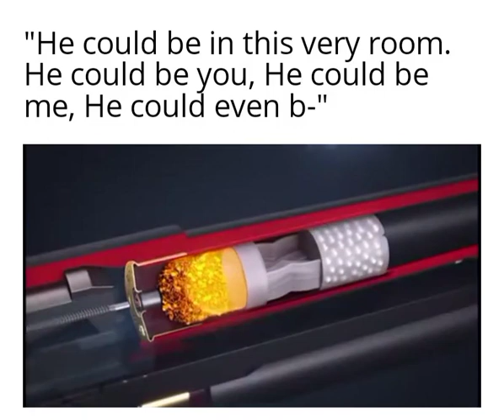Shotgun firing meme (Soldier tf2 edition)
The anniversary because I got feature in a LIMC video lmao

also this is not 100% original, the original one is from a comment from that said video

Tags lol (Ignore):
Mississippi Queen Bullet Meme
Mississippi Queen gun meme
Gun meme
Shotgun firing meme
gun firing meme
Team Fortress 2
He could be in this very room
Meet the spy
soldier TF2
TF2
Shitpoststatus